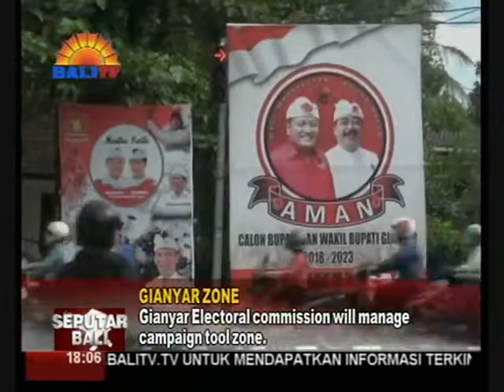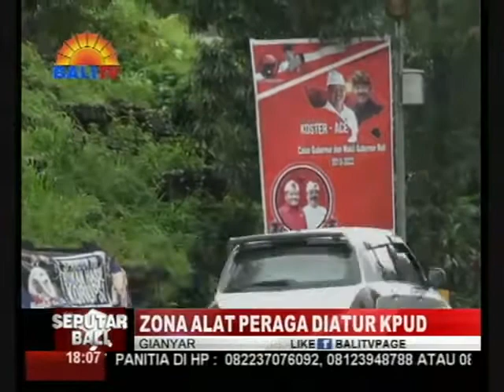ZONA ALAT PERAGA DIATUR KPUD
PEMASANGAN ALAT PERAGA KAMPANYE BAKAL CALON BUPATI DAN WAKIL BUPATI GIANYAR, SEPENUHNYA DIATUR OLEH KPUD GIANYAR. KALAUPUN KADER PARTAI ATAU KONSTITUEN PARA CALON BUPATI DAN WAKIL BUPATI GIANYAR AKAN MEMASANG ALAT PERAGA KAMPANYE, HARUS MELAPOR DAN SEIJIN DARI KPUD GIANYAR. DEMIKIAN DIKATAKAN KETUA KPUD GIANYAR, ANAK AGUNG GDE PUTRA.